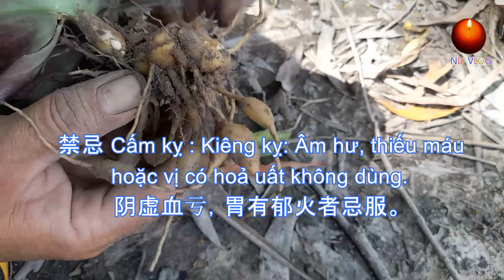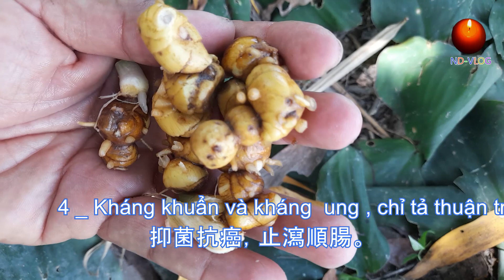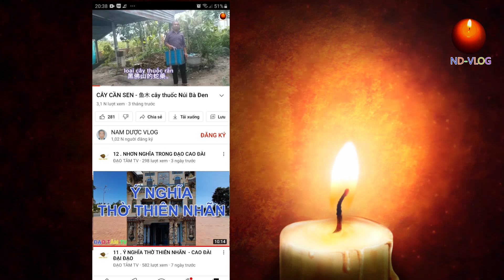Địa Liền 沙薑（山柰）- Trị khó tiêu & Giảm đau - 治消食，止痛的功效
沙薑 （山柰）ĐỊA LIỀN ( Sơn Nại )
Tên khoa học:  Kaempferia galanga L. – Zingiberaceae
學名： Kaempferia galanga L. – Zingiberaceae
性味 : 辛，温。归脾、胃经。
Tính vị : Cay , ôn . Quy kinh : Tì , vị .
Ôn trung trừ thấp : Hành khí tiêu thực , chỉ thống .  Dạ dày đau bụng đau do hàn ( lạnh ), nôn mửa và tiêu chảy do hàn thấp; thổ tả; đầy tức ngực và bụng, ăn không tiêu , đau răng; tê đau khớp do phong thấp.
温中除湿；行气消食；止痛。主脘腹冷痛；寒湿吐泻；霍乱；胸腹胀满，饮食不消，牙痛；风湿痹痛。
禁忌 Cấm kỵ
Kiêng kỵ: Âm hư, thiếu máu hoặc vị có hoả uất không dùng.
阴虚血亏，胃有郁火者忌服。

用法用量 : Lượng dùng
Uống trong : Thuốc sắc hay hoàn tán 3-6 g.
* 内服：煎汤，3~6克；或入丸、散。
簡單說，以東藥的立場，山奈的功效有.
Nói một cách đơn giản, tác dụng của Địa Liền theo y học cổ truyền phương đông,

1 – Khử hàn phấp ra khỏi cơ thể .
2 _ Khai vị và hỗ trợ tiêu hóa.
3 _ ( Lý khí ) Điều hòa hơi thở và giảm đau.
4 _ Kháng khuẩn và kháng  ung , chỉ tả thuận trường.
5 _ Giảm sưng tấy và kháng viêm, nâng cao khả năng miễn dịch.
Căn cứ ( Hải Thượng Phương) Xạ Hương Nhất Tự Tán , khả trị răng đau bách trị .
1.散去體內的寒氣及濕氣。
2 . 開胃及幫助消化。
3. 調理氣息及止痛。
4. 抑菌抗癌，止瀉順腸。
5.消腫抗炎，提高免疫力。
根據《海上方》麝香一字散裡記載，甚至可治療一切牙痛。